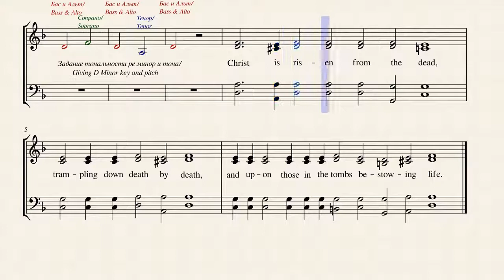Alto. Paschal Troparion. Christ is risen from the dead. In English. Russian tradition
This video helps to learn and practice Alto part of the most popular variant of Russian Orthodox Paschal Troparion adapted and arranged in English.

Text:
Christ is risen from the dead,
Trampling down death by death,
And upon those in the tombs
Bestowing life!

Suggested Videos:
The First Antiphone. Psalm 102 (103). Bless the Lord, O my soul. In Slavonic with English Subtitles